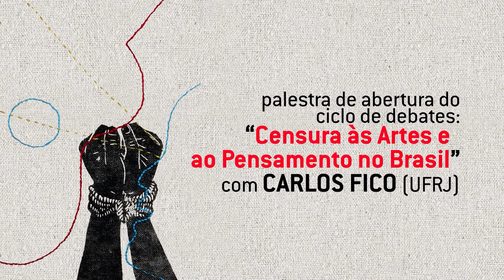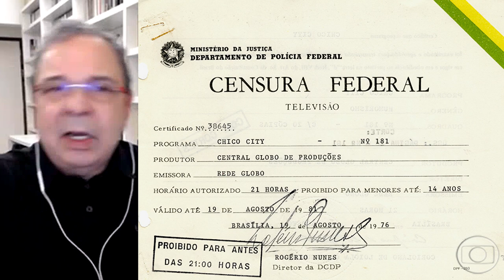Censura às artes e ao pensamento no Brasil | Carlos Fico e Miliandre Garcia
Palestra de abertura do Ciclo de Debates "Censura às artes e ao pensamento no Brasil", com Carlos Fico (UFRJ), apresentação de Miliandre Garcia (UNESPAR). Lançamento dos livros "Censura no Brasil Republicano: governo, teatro e cinema" e "Censura no Brasil Republicano: sociedade, música, telenovelas e livros" (Editora Sagga).

Adquira os livros "Censura no Brasil Republicano: governo, teatro e cinema" e "Censura no Brasil Republicano: sociedade, música, telenovelas e livros", organizados por Carlos Fico e Miliandre Garcia